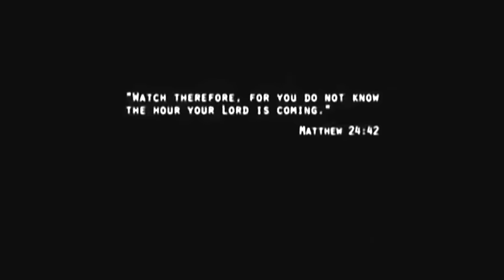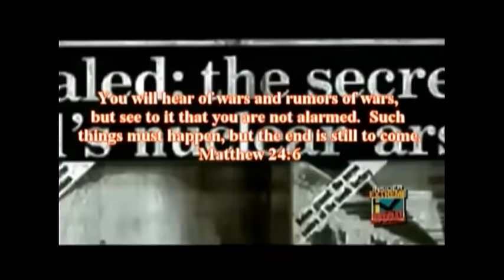The Final Hour 1 of 5 Last days New World Order end times bible prophecy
The Final Hour 1 of 5 Last days New World Order end times news update bible prophecy

Kurds USA Battle 4 Mosul IRAQ against ISLAMIC state ISIS WAR RAW footage Breaking News May 2016

ISLAMIC state ISIS kill Navy SEAL in sophisticated attack in IRAQ near MOSUL Breaking News May 2016

ISLAMIC state ISIS kill Arizona Navy SEAL in sophisticated attack against USA & Kurds push to retake MOSUL Breaking News May 4 2016

ISLAMIC state WAR battle for Mosul USA NAVY Seal Killed in IRAQ Breaking News May 2016

END TIMES - Battle to retake Mosul Iraq Islamic State ISIS kill USA Marine March 2016 PART1

Breaking UPDATE USA B Plan for Syria April 2016 RUSSIA IRAN vs NATO Turkey USA & Saudi Arabia

Terrorist attacks Brussels Belgium update ISIS claims bombing attacks Breaking News March 23 2016 Brussels Belgium RAW footage Islamic State ISIS claims bombing attacks PART5

Terrorist attacks Brussels Belgium Airport & Metro Station rush hour morning commute Breaking News 22 March 2016 PART4

ISLAMIC terrorism Deadly bombings Brussels airport & subway heart of European Union EU quarters & International United Nations Breaking News March 22 2016 PART1 Last days end times news update

End Times News Update RISE of CHINA - BRICS to use Chinese Yuan as new GLOBAL reserve currency backed by GOLD in 2015? Russia signs $100 Billion fund to rival IMF Breaking News May 2015

End Times News Update April 2015 Breaking news MUSLIM WAR 4 Dominance Superiority Worldwide Saudi Arabia SUNNI VS Iran SHIITE

End Times News Update Breaking News April 2015 Netanyahu quotes Iran plans for the destruction of Israel

End Times News Update Saudi Arabia to allow Israel Fighter Jets use its airspace for Iran Airstrike

End Times News Update Not if rather WHEN Antichrist 666 mark of beast Great Tribulation Armageddon

End Times News Update Breaking News HAARP ChemTrails Weather Weapons Mind Control exposed PART3 of 4

End Times News Update Global March against Chem Trails Geo Engineering HAARP Breaking News April 2015- PART2 of 4

End Times News Update 2015 Breaking News Ukraine USA troops Russia Kremlin angered could destabilize the situation

End Times News Update ISIS ISIL DAESH USA HomeGrown Terrorists Shootout Muhammad cartoon contest Breaking News May 2015 End Times News Update

End Times news Update Former Muslim Imam Explains how the Quran teaches Jesus Christ is God Creator

Chief of Police Arizona Fired - First responders with PTSD National CRISIS Breaking News February 2015

CANADIAN HOME BUYERS/SELLERS ALERT - City of Maricopa Cobblestone Farms Police killing Breaking news 2015